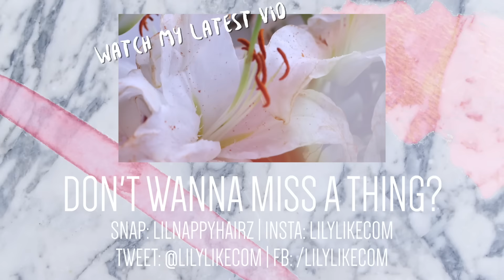LOOKBOOK | GREECE SUMMER ROADTRIP OUTFITS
Although I looooove making Lookbook videos, I haven't made one in ages. Here I am though, with a new one for ya, finally! This time, I'm showing you 3 outfits that I wore during my Summer Greece roadtrip. Which one is your favourite?

♡   M  U  S  I  C  :

Memories - Petit Biscuit

xo Lilia